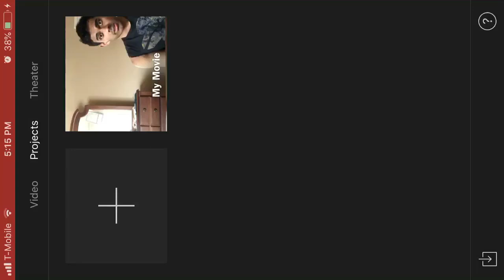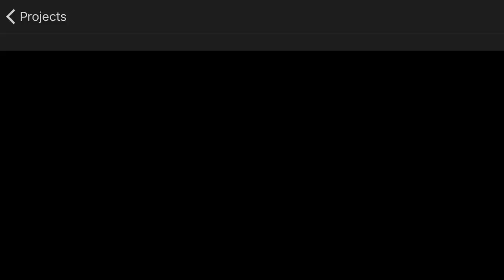How Rappers Be In The Studio Doing too much on the Ad-Libs RDCWorld1 Reaction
My reaction to the new video